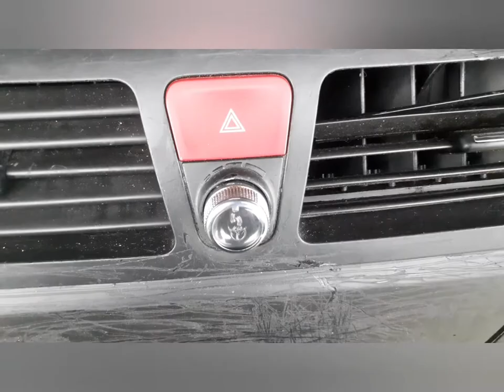Integrated or portable fragrance diffuser refill Citroën change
How to change Integrated or portable fragrance diffuser refill Citroën

(Citroen C3 Picasso & Citroen C4 Picasso)